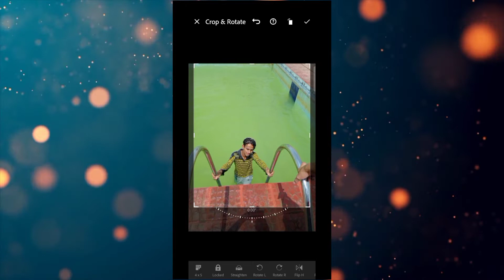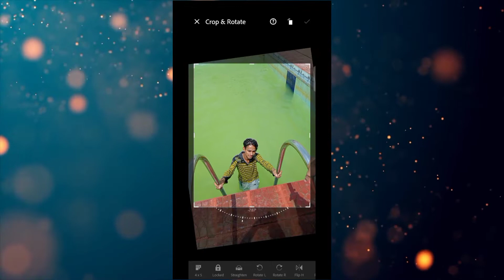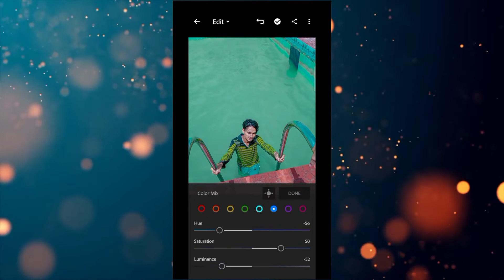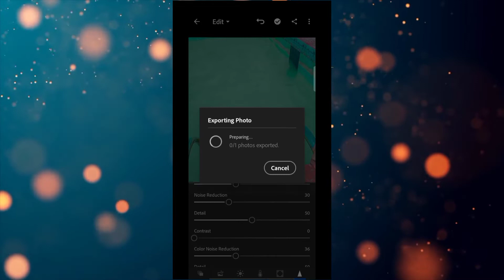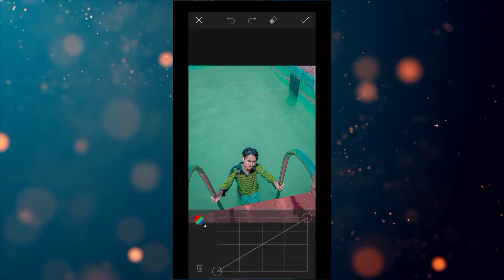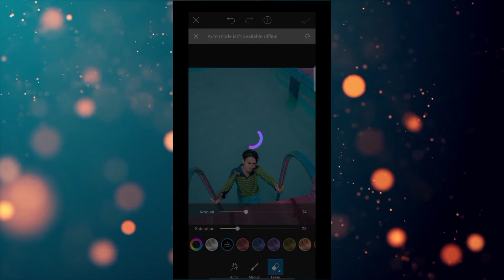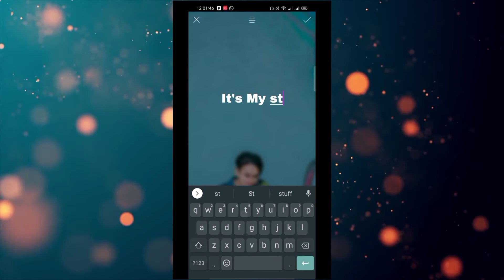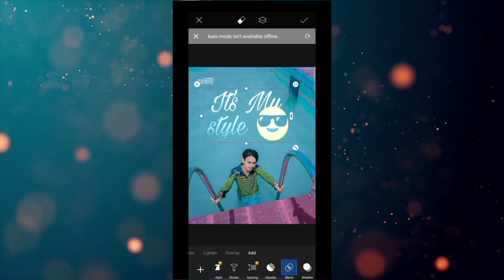PicsArt photo editing like a pro editor | pool editing | mr.faizu907 Edits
Assalamualaikum friends I am Faizan Ali I hope you like my videos so Don't Forget to subscribe my channel click on Bell 🔔 icon for new video notification Do like comment share with friends Thank you ❤️.